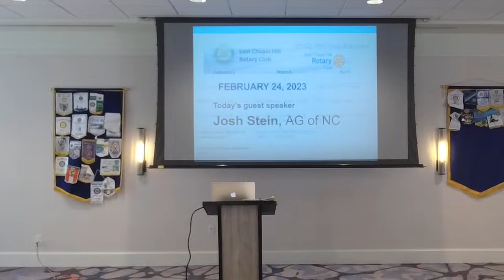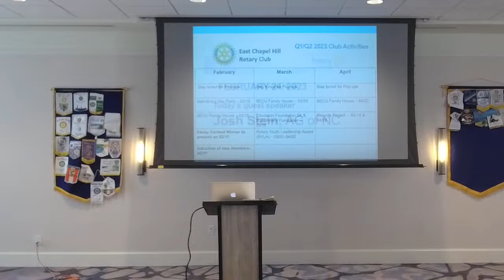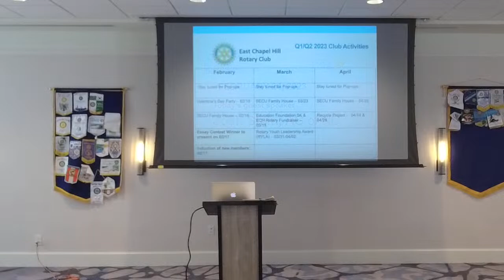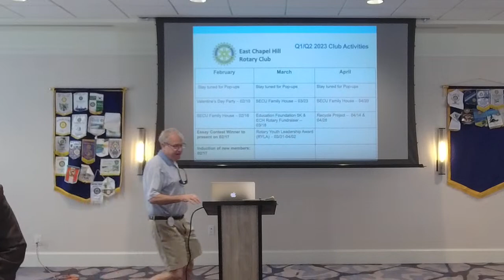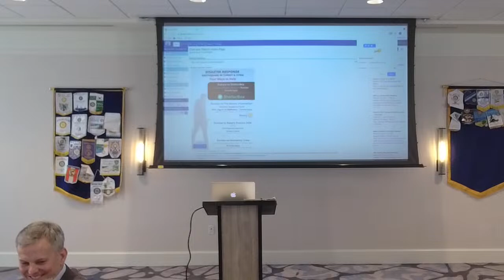East Chapel Hill Rotary Meeting